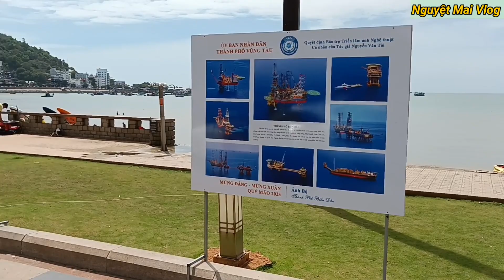Thành phố Vũng Tàu Tết 2023 ra sao? |Nguyệt Mai Vlog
Năm mới Nguyệt Mai xin kính chúc cô chú, ông bà, cô chú, anh chị và các bạn, các em năm mới vạn sự như ý, an khang thịnh vượng ạ! Nguyệt Mai xin chân thành cảm ơn cả nhà đã ủng hộ Nguyệt Mai trong thời gian qua ạ!